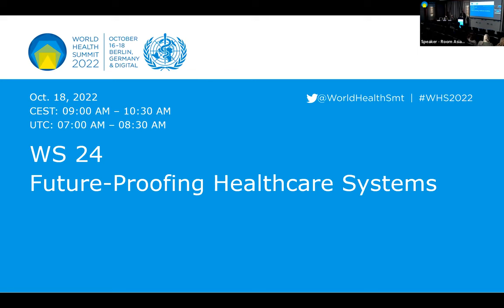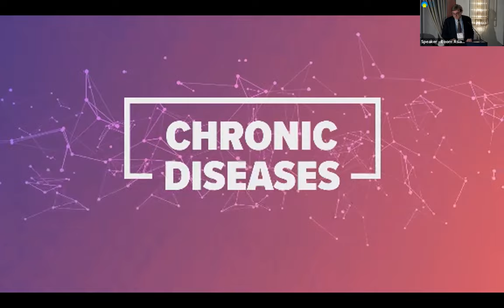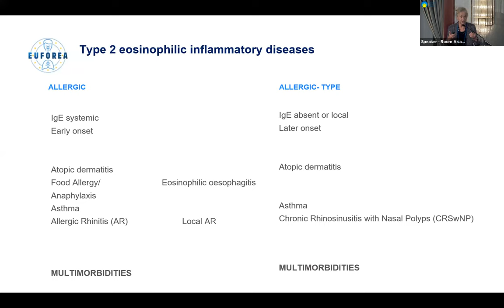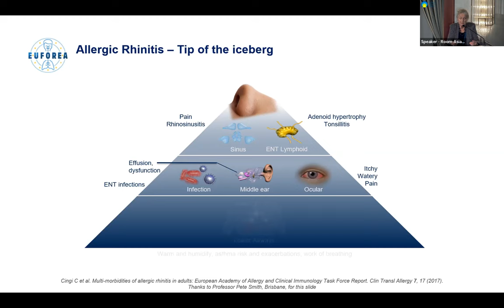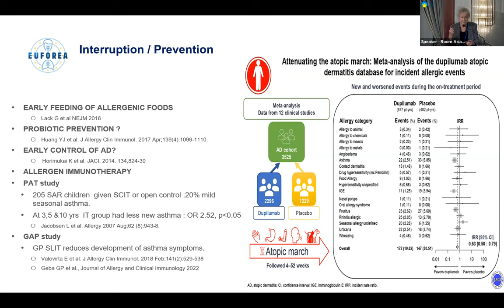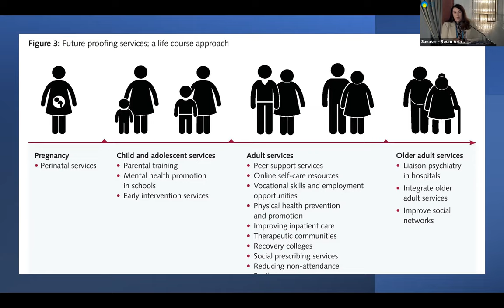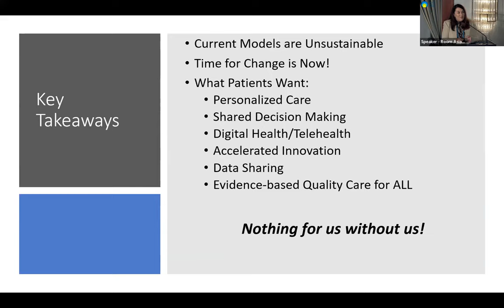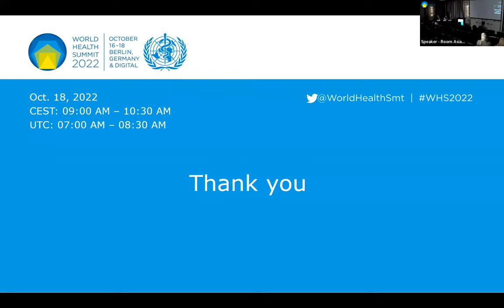WS 24 - Future-Proofing Healthcare Systems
Chronic diseases are the number one cause of death and disability globally, placing a significant strain on healthcare systems around the world. Whilst healthcare systems have long struggled to keep up with the pace of demand, the rise in chronic diseases coupled with the pandemic, the climate crisis, conflicts and growing threats like Antimicrobial Resistance (AMR), is stretching them to new limits. This overwhelms already fragile healthcare systems around the world, leading to mounting healthcare costs and poorer health outcomes. Now, more than ever, we must future-proof our healthcare systems.

One way to build more resilient sustainable healthcare systems is to ensure multi-disciplinary care for people living with chronic diseases. By creating holistic and integrated care models, it will help use resources more efficiently by reducing duplication and facilitating earlier intervention.

Growing evidence demonstrates that an overactive immune system attacks healthy tissues and plays an underlying role in common chronic Noncommunicable Diseases (NCDs), but general awareness of these diseases and the burden they place remains low. This translates to a lack of integrated care for patients and the low prioritization of these diseases in national healthcare policies and plans.

We must therefore leverage new evidence to raise awareness of chronic inflammatory and immunological diseases and illuminate the current gaps in care among the public, healthcare professionals, and decision-makers. In turn, this will demonstrate the importance of investing in multidisciplinary care for these common chronic diseases to improve patient outcomes and alleviate the strain on healthcare systems by optimizing the use of resources.